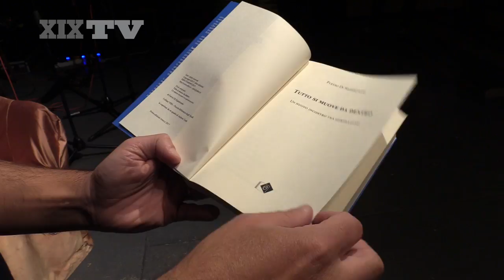Se tutto si muove da dentro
L'esordio letterario dell'educatore di Chiavari Fulvio Di Sigismondo al Teatro dell'Albero di San Lorenzo al Mare con le discussioni sulla seconda adolescenza: quella tra i 20 e i 30 anni in un mondo in cui il tempo è sempre più liquido.